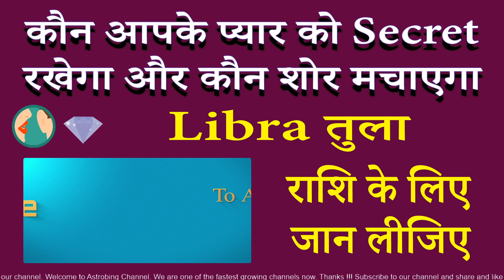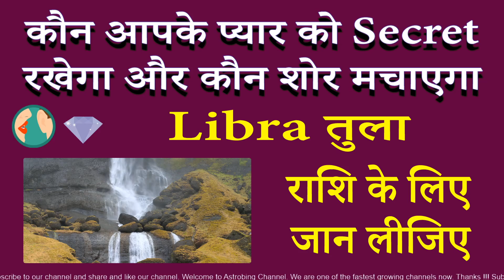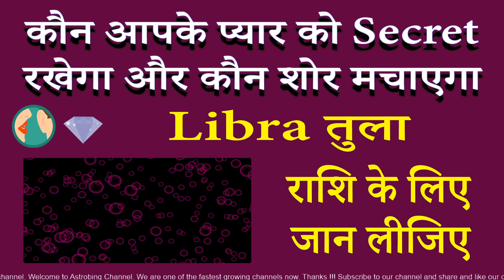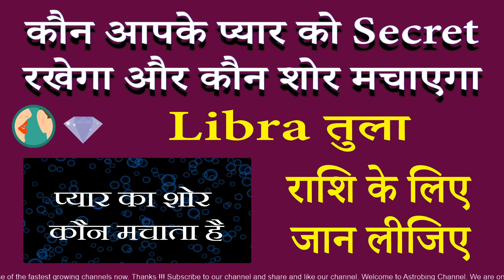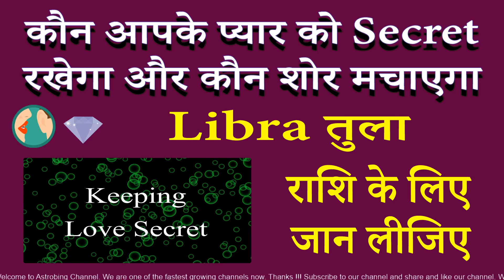ये प्यार Secret रखेंगे और ये शोर मचाएंगे । तुला राशि | AstroBing